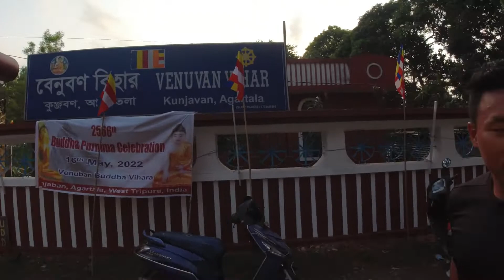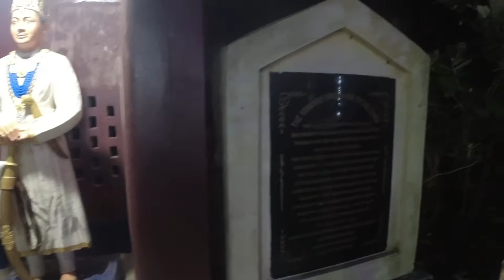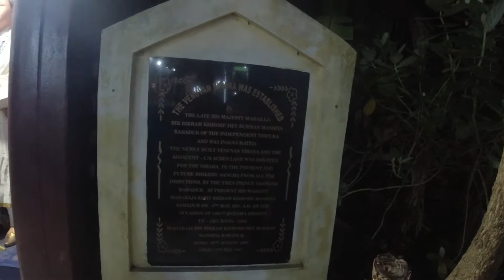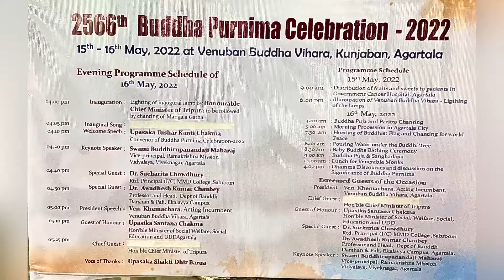How Tripura’s Buddhist community mog and Chakma prepare for Buddha Purnima. Part 2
Buddha Temple is a notable and important religious place in Agartala. It was constructed in 1946 and the Buddha Temple is an important religious site and was constructed in 1946 and houses two idols of Buddha and Bodhisattva. There is a belief that it is having a Burmese origin. And the surrounding gardens increase the beauty of the temple premises.

Source: Rgyan

Satyendra Garg
Port Blair, India

A beautiful Buddhist Temple at the heart of Agartala. A quiet, pleasant place.
Mar 2015 • Solo
This beautiful Buddhist temple houses exquisite metal idols of Lord Buddha and Bodhisatvas, which are of Myanmar origin. On Buddha Purnima day there are grand and dignified celebrations with ritual and religious fervour every year.
A good, beautiful and quiet place in Agartala.

Source: TripAdvisor.com